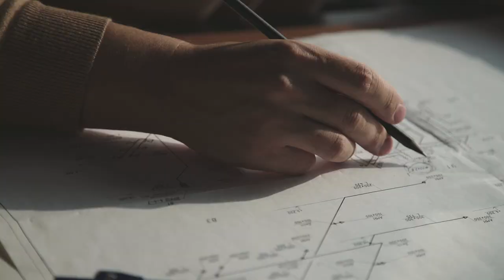Ciber se convierte en Experis: la nueva consultora de soluciones y servicios tecnológicos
Tras más de 30 años de experiencia en Tecnologías de la Información, nos alegra informaros de que Ciber se transforma en Experis para comenzar una nueva etapa como consultora de servicios y soluciones tecnológicas.